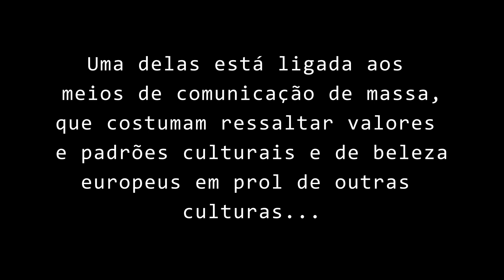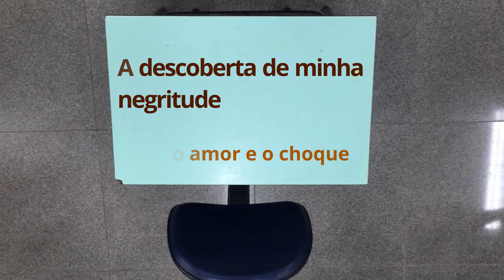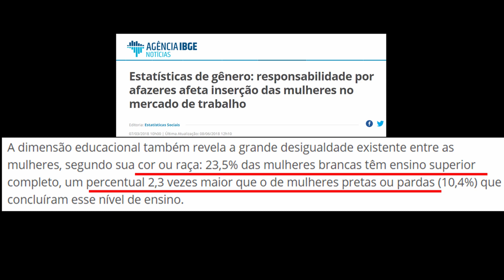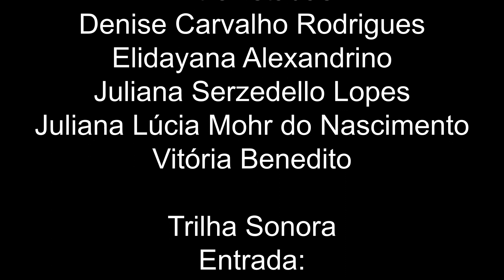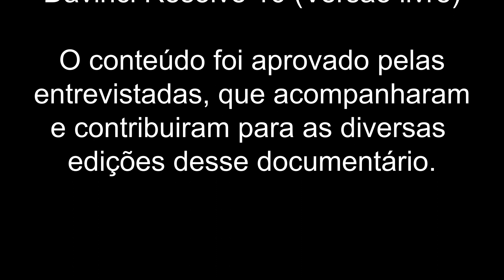A descoberta de minha negritude: entre o amor e o choque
"Quando você se descobriu mulher negra?" Tendo como base essa pergunta, o documentário reúne cinco mulheres empoderadas e conscientes da sua negritude a revelarem suas experiências. Ao expor os preconceitos, ele visa promover consciência e combate ao racismo, tendo a educação um papel elementar.